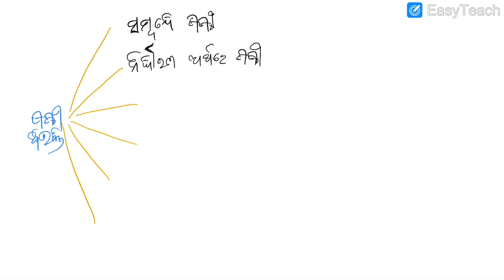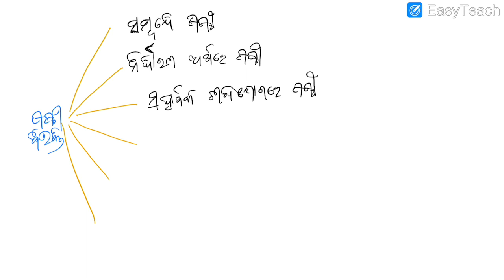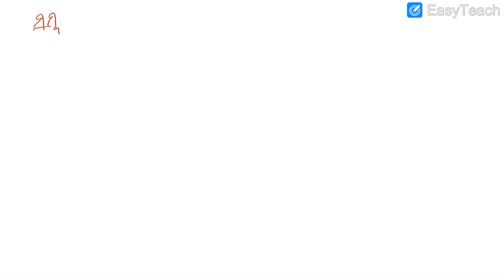18 January 2024